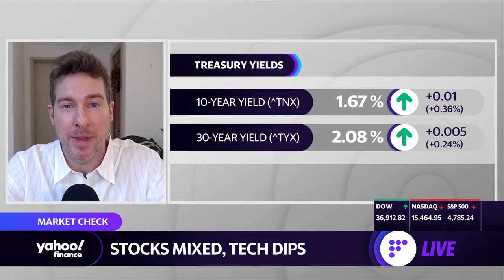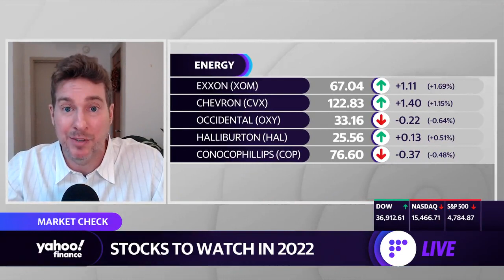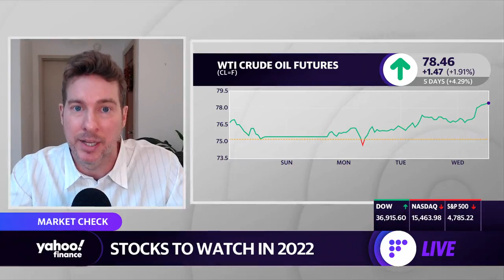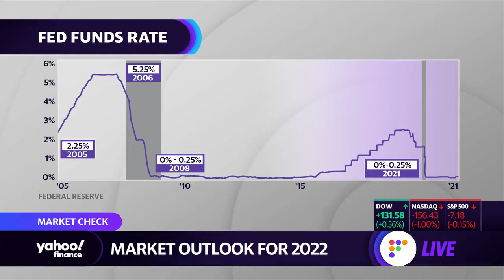Sectors to Watch in 2022 & Rising Rates and the Bond Market: Ryan Payne on Yahoo!Finance